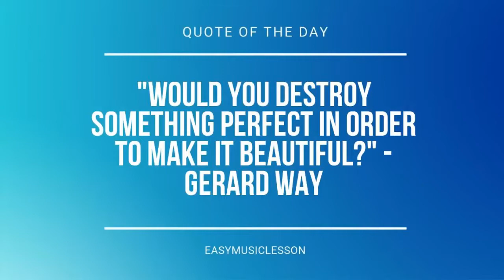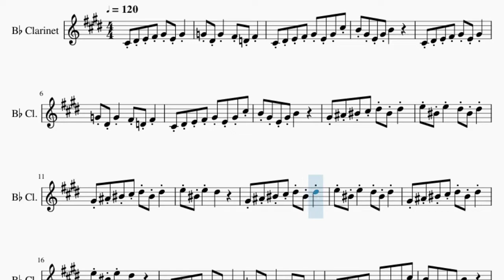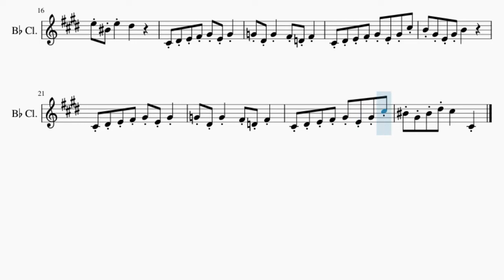Clarinet Sheet Music: How to play In the Hall of the Mountain King by Edvard Grieg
Comment and let us know how the videos have helped you. It keeps us going! :)Here is a sheet music/tab video on the song In the Hall of the Mountain King by Edvard Grieg on the clarinet. A clarinet sheet music arrangement which is transposed to notes that are easily played by clarinet, for the song In the Hall of the Mountain King by Edvard Grieg.

EasyMusicLesson teaches you to play the your favorite instrument, through well-arranged sheet music so that you too can learn how to play In the Hall of the Mountain King by Edvard Grieg on the clarinet as fast as you can. A clarinet sheet music with backing tracks to help your play the song better.

Chords of Clarinet arrangement:
B Min   B Min   D Maj   B Min   B Min   D Maj   F# Maj   F# Maj
F# Maj   F# Maj   B Min   B Min   D Maj   B Min   B Min   F# Maj

Melody notes of Clarinet:
C#4 D#4 E4 F#4 G#4 E4 G#4
G4 D#4 G4     F#4 D4 F#4
C#4 D#4 E4 F#4 G#4 E4 G#4 C#5
B4 G#4 E4 G#4 B4
G#4 A#4 C5 C#5 D#5 C5 D#5
E5 C5 E5     D#5 C5 D#5
E5 C5 E5     D#5
C5 G#4 C5 D#5 C#5       C#4